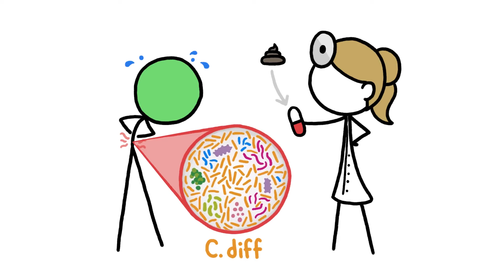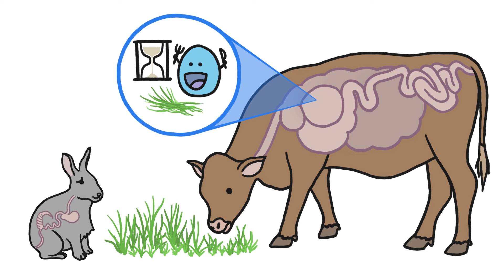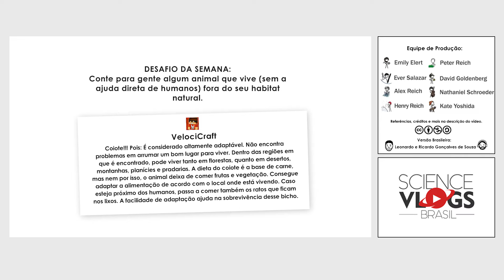Por que alguns animais comem cocô? | Minuto da Terra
Se você tem cachorro, talvez já tenha visto ele comer suas fezes - a dele, não a sua! Animais se alimentam de fezes para ter acesso a nutrientes ou micróbios que ajudam a digerir esses nutrientes.

Neste vídeo você aprendeu sobre:
0:13 E. coli, giárdia, hepatite e outras doenças nas fezes
0:14 animais que comem fezes
0:25 parasitas causadores de doenças
0:35 composição das fezes
1:00 processo de digestão dos alimentos
1:28 por que os cães cheiram cocô
1:37 Overwatch!
1:45 alimentação dos gorilas
2:00 Casuar-do-sul
2:11 ruminantes (mamíferos herbívoros)
2:25 alimentação dos coelhos
2:52 alimentação dos coalas

Quer aprender mais sobre esse assunto? Vamos lá!
- Coprofagia: a prática de ingestão de fezes que ocorre naturalmente em algumas espécies de animais, como cães, gatos, insetos e aves;
- Alocoprofagia: consumir as fezes de outros;
- Autocoprofagia: consumir as próprias fezes;
- Transplante de microbiota fecal: tratamento para C. diff que envolve o transplante de fezes de um indivíduo saudável para alguém com inflamação do cólon, por exemplo;
- Cecotropes: ou "fezes noturnas", é o produto da fermentação de alimentos que contêm a maior quantidade de nutrientes e que os coelhos acham necessários voltar a serem ingeridos e processados, por isso o comem;
- Pap: substância produzida pela coala mãe para alimentar seu bebê durante a transição de beber leite para comer folhas de eucalipto.

Masi, S., and Brueur, T. (2018). Dialiumseed coprophagy in wild western gorillas: Multiple nutritional benefits and toxicity reduction hypotheses. American Journal of Primatology. 80:4 (e22752).

Osawa, R. Blanshard, W. and Ocallaghan, P. (1993). Microbiological Studies of the Intestinal Microflora of the Koala, Phascolarctos-Cinereus .2. Pap, a Special Maternal Feces Consumed by Juvenile Koalas. Australian Journal of Zoology. 41(6): 611-620.

Mack, A., and Druliner, G. (2003). A Non-Intrusive Method for Measuring Movements and Seed Dispersal in Cassowaries. Journal of Field Ornithology.  74:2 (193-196).

Eckman, L. (2018). Personal communication. Professor of Medicine, Division of Gastroenterology, UCSD.

Suen, G. (2018). Personal communication. Assistant professor, Department of Bacteriology, University of Wisconsin-Madison.

Brogan, J. (2016). Everyone Poops. Some Animals Eat It. Why?. Smithsonian Magazine.